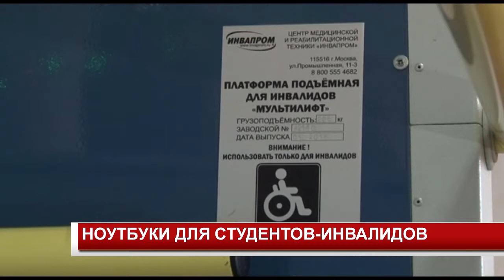НОУТБУКИ ДЛЯ СТУДЕНТОВ-ИНВАЛИДОВ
В Канске студентам с ограниченными возможностями здоровья  вручили персональные компьютеры. Теперь дистанционное обучение будет для них еще более доступным.